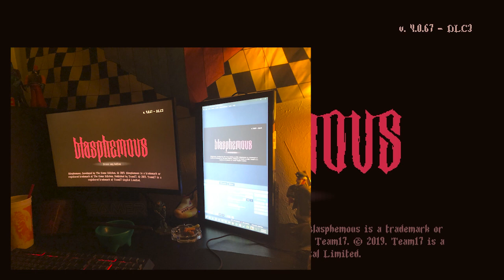blasphemous ep. 3 // do you have 7 days to die..?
ramon scares alex and alex proves ramon to be wrong about popes... and the lovers quarrel continues on... for now...